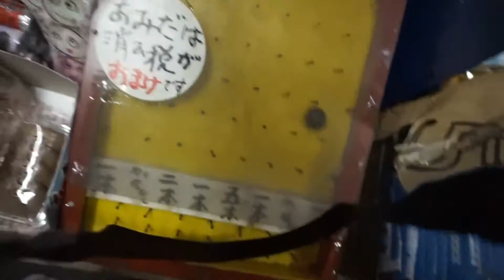昔懐かしの駄菓子屋さんに行ってきた！！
小学生時代に翌行っていた駄菓子屋さんに撮影の許可をもらって撮影して来ました！！
昔懐かしの水くじに3回挑戦したらドリーム味というものを当てました！！

LAQでタイムアタックや商品紹介、実験、○○やってみた！！などいろんなことに挑戦中・・・